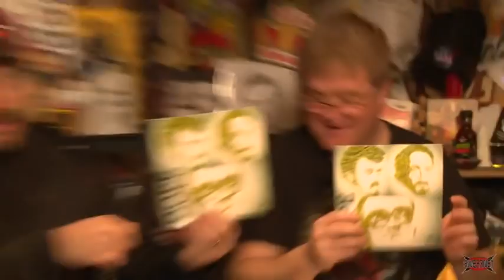Mailbag - I'm Not Feeling Wild Boar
In today's Mailbag: A touching letter, dope art, a shitty Pop Rocks overload, Gus Fring, and greasy wild pig snacks! Also: JP's gonna have the time of his life with his dirrrty new board game!